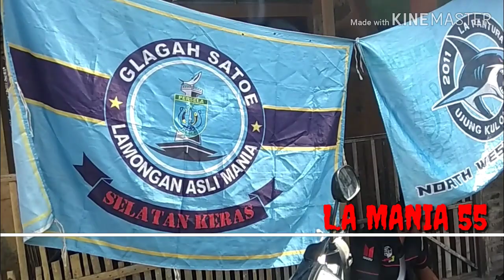Away Kendal Tahap 2, Dan Istirahat di Dulur Semarang